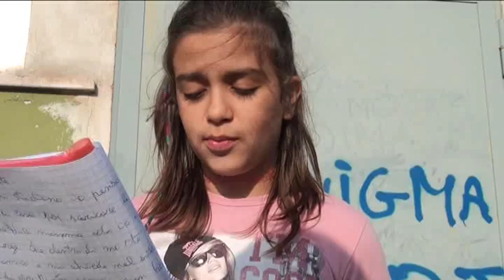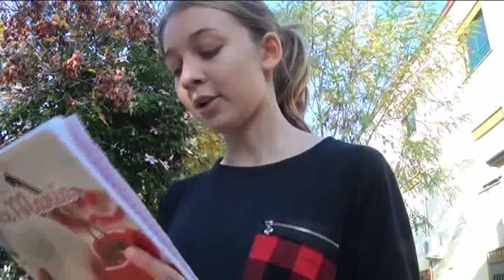ItaliAmo - Le Nuvole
Ricordi by Laboratorio a scuola. I ragazzi della "Tieri" di Corigliano Calabro ci raccontano le Nuvole. Senza grandi effetti o parole difficili. col Cuore...